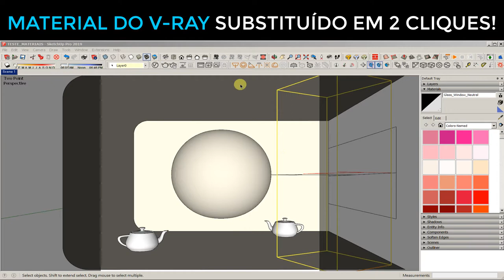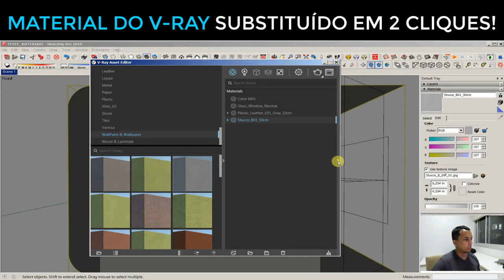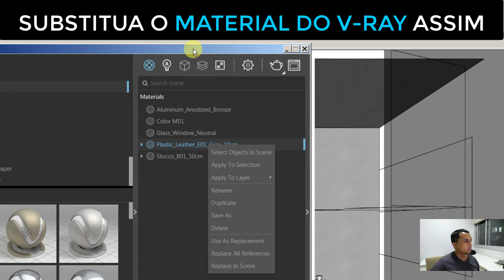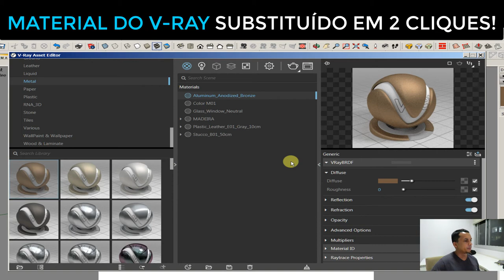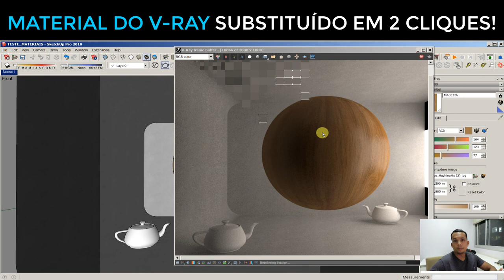Substitua seu material do V-ray em 2 cliques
Olá!
A dica nesse vídeo é sobre como substituir um material já colocado por outro no V-ray rapidamente
Tem alguma dúvida sobre Sketchup, Vray ou Photoshop?
Manda pra cá que te respondo.

Tem alguma coisa que não viu nos vídeos e gostaria de ver? Deixe nos comentários.

Instagram:  @RNA 3D ARQUITETURA DIGITAL